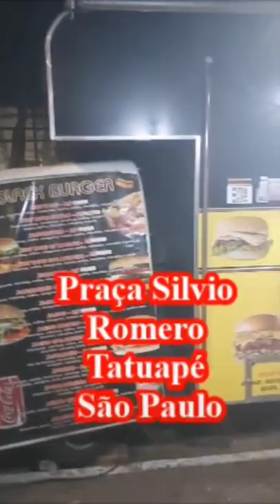Hot Dog na Praça Sílvio Romero (Dicas da Tamys)